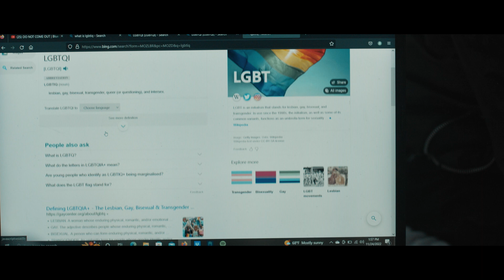Acceptance | A Short Film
Blue Diamond Society bring to you a short story of family acceptance.